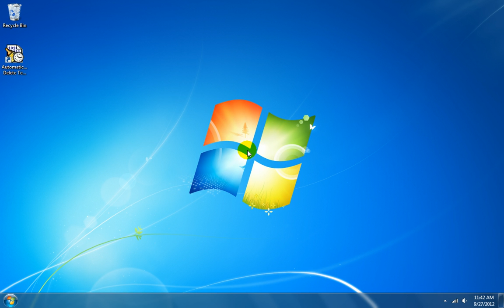How To Use Automatically Delete Temporary Files Software